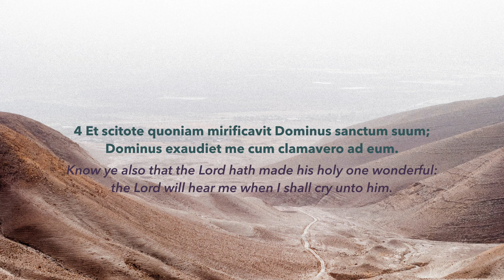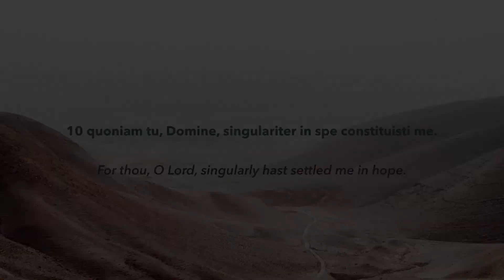Psalm 4: Cum Invocarem - Latin Vulgate | Kingsley Lingua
"Cum invocarem. The prophet teacheth us to flee to God in tribulation, with confidence in him."

Reading Psalm 4 in St. Jerome's Latin Vulgate, with English from the Douay-Rheims edition.

Although Psalms 1, 2, and 91 I've read in Classical Pronunciation, I've decided to suck it up and polish up my Ecclesiastical Pronunciation for all Laity wanting to hear the Psalms the way they would be most likely spoken by the church!

In this series I'll be reading all 150 Psalms one by one in the lead up to a BIG announcement for Kingsley Lingua (hint: it's Latin related!)